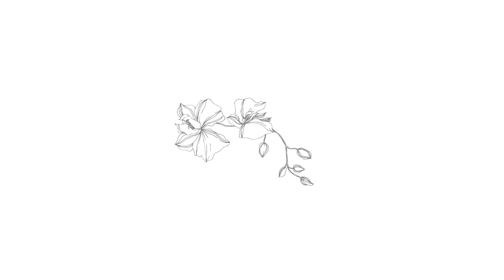MUITA RAÍZ!!! Enraizamento e plantio de CATTLEYA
Tudo que você precisa saber sobre o ENRAIZAMENTO de orquídeas na CHUVA.
A chuva é o ENRAIZADOR natural que vai manter suas orquídeas com muitas raízes lindas de maneira natural.
Plantio de Cattleya luddemaniana. 🌸👍